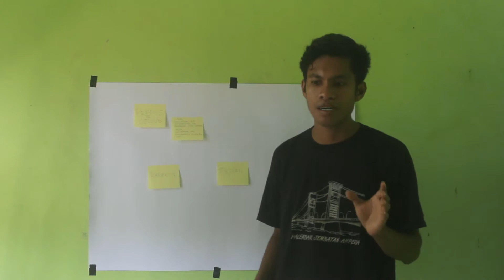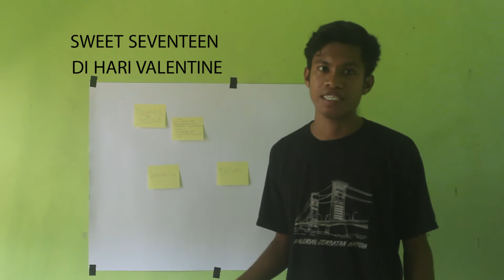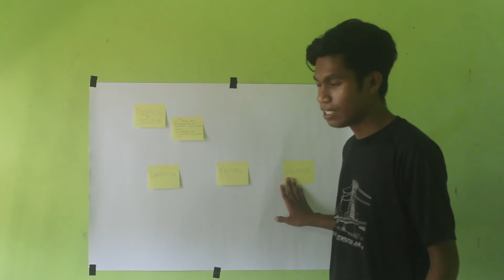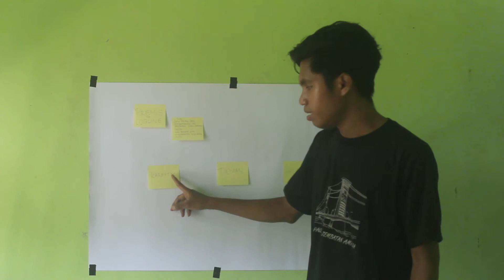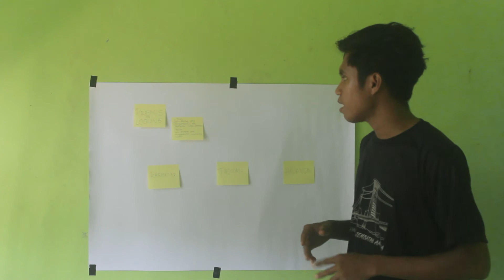BAGAIMANA MEMBUAT PREMIS FILM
Cara membuat premis film
Video ini adalah video lanjutan dari video 1. MENEMUKAN IDE FILM PENDEK. Jika Belum menonton video, sarannya agar menonton video pertama agaar materi yang diberikan bisa diterapkan dengan baik.

Video Kedua ini membahas cara membuat premis film, dalam hal ini membahas tentang film pendek.

Semoga video ini membantu teman - teman yang mau membuat film pendek.